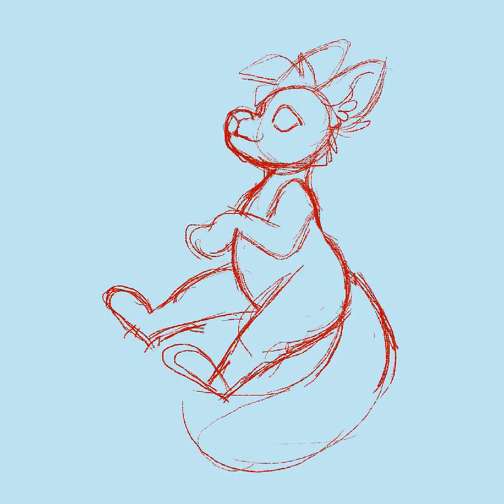VintageCoyote Ringtail Speedpaint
Speedpaint of my Art Trade with VintageCoyote!! Their ringtail character!!

Roughly 7-8 hrs of work in Procreate !!

Tools// Programs::
-iPad Pro 10.5 in (2017)
-Apple Pencil (1st Gen)
-Procreate